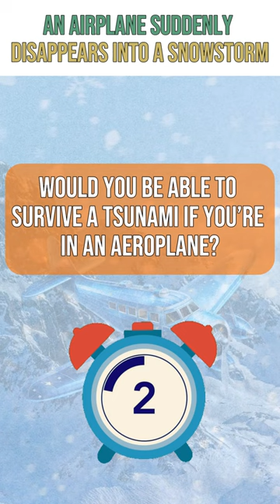An Airplane Suddenly Disappears into a Snowstorm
An aeroplane suddenly disappears into a snowstorm? The Star Dust crash pertains to the 1947 incident involving the British South American Airways Avro Lancastrian aircraft named Star Dust. On August 2, 1947, while traveling from Buenos Aires to Santiago, the flight vanished in a snowstorm. The wreckage stayed concealed for more than five decades until its discovery on Mount Tupungato in the Andes. Now, for some trivia. Would you be able to survive a tsunami if you’re in an aeroplane? [5-second timer] This isn’t actually a close ended question. Your survival would depend on the altitude of the plane, if it’s high enough to avoid the tsunami. Do you know of any case where an airplane was able to avoid a tsunami?